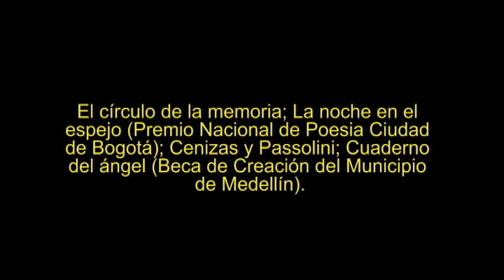El deseo nos rescata del abismo (Lucía Estrada, Colombia)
Memoria Audiovisual del Festival Internacional de Poesía de Medellín. LUCÍA ESTRADA nació en Medellín en 1980. Ha publicado los libros de poesía Fuegos Nocturnos; Noche Líquida; Maiastra; Las Hijas del Espino, Premio de Poesía Ciudad de Medellín; El Ojo de Circe, Antología; El Círculo de la Memoria, selección de poemas; La Noche en el Espejo, Premio Nacional de Poesía Ciudad de Bogotá; Cenizas de Passolini; y Cuaderno del Ángel, Beca de Creación en Poesía, otorgada por el Municipio de Medellín. Sus poemas han sido publicados en varias antologías virtuales de México, Argentina, Brasil, España y Estados Unidos y han sido parcialmente traducidos al inglés, francés, japonés, italiano y alemán. Coordinadora de eventos culturales en la Corporación Otraparte.

Lectura de poemas en el Parque Biblioteca San Javier, en el 23 Festival Internacional de Poesía de Medellín, en julio de 2013.